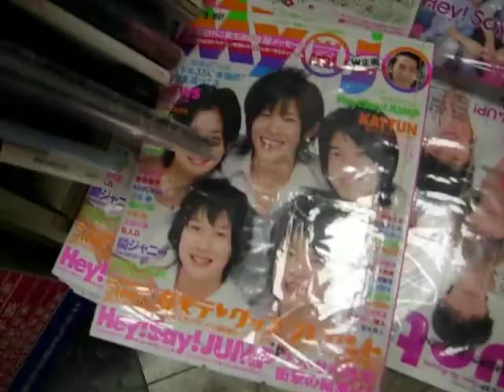Découverte d'Oguri Shun XD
QUELLE HORREUR XD